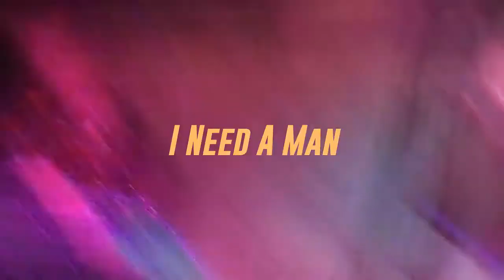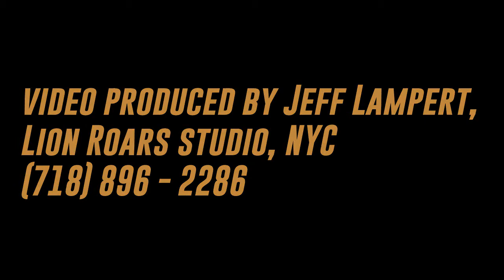Jeff Lampert - pedal steel solos - filmed live at Hill Country, NYC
Performed by Jeff Lampert w/Suzette Sundae & The Lovelifes, filmed live at Hill Country, NYC on September 21, 2016.